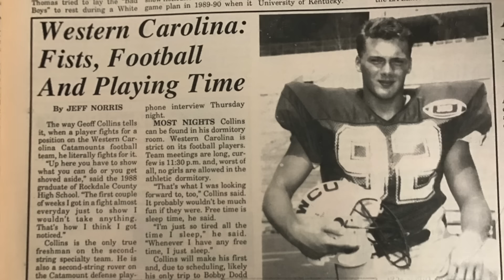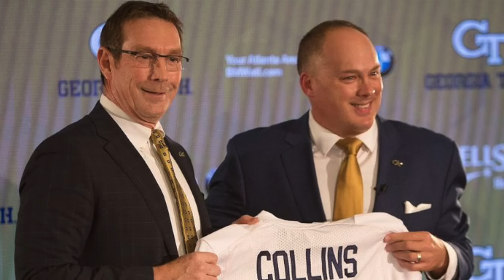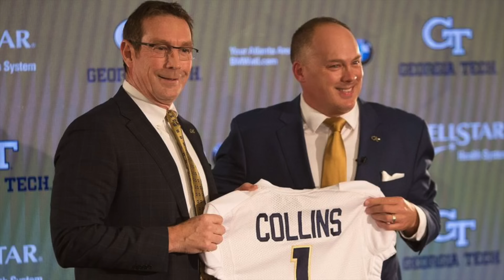The TRAGIC DOWNFALL of GEOFF COLLINS (He Was the Savior of Georgia Tech Football)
Geoff Collins ware hired to transition Georgia Tech football from the triple option to a modern offense, but it did not go as planned as four years later he was fired and today we will take a look at the rise and fall of coach Collins, enjoy!